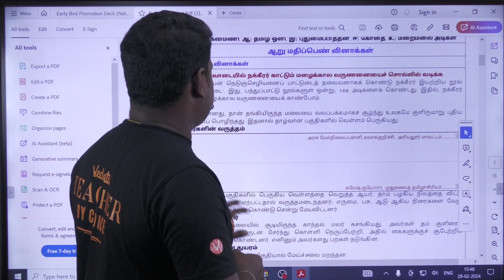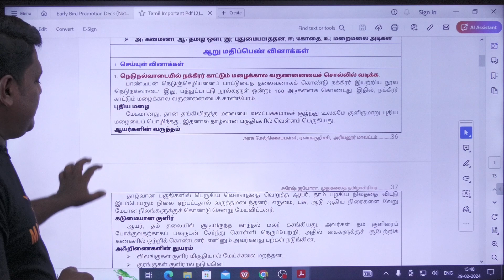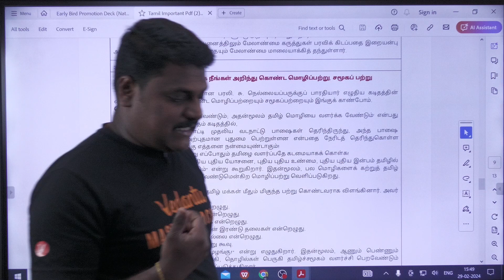12th தமிழ் | உரைநடை Common நெடுவினா | Public 2024